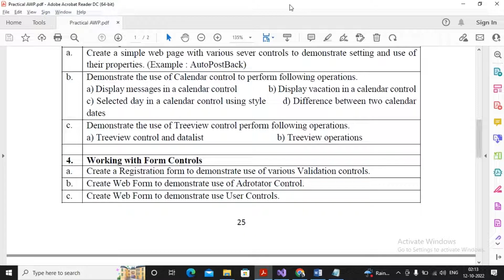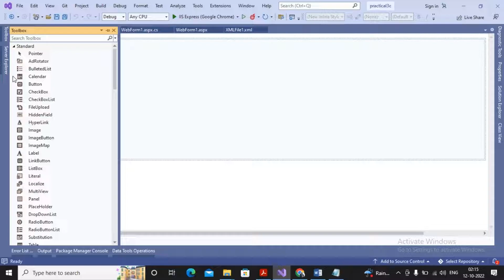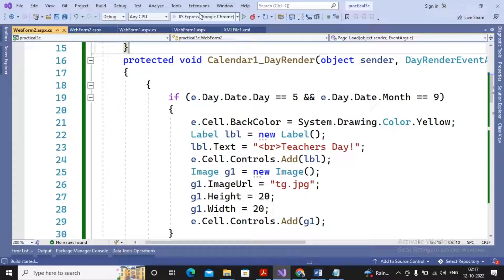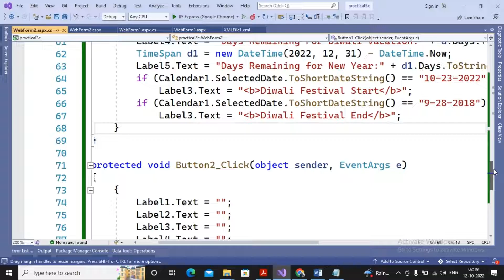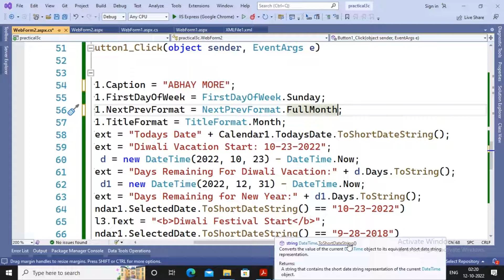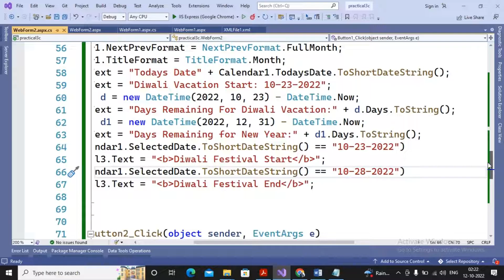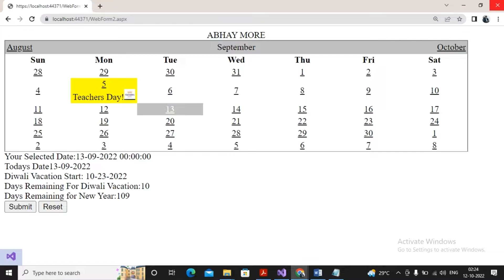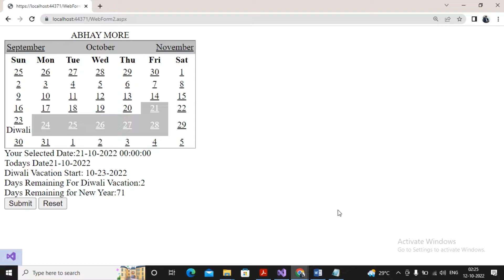TYBSC IT Sem -5 AWP Practical 3-B | Demonstrate the use of Calendar control to perform .....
Demonstrate the use of Calendar control to perform following operations.

In this video you'll learn about T.Y.Bsc.It Sem - v | Advanced Web
Programming (AWP) Tutorial. | Practical 3-B

Practical no. 3 : Working with Web Forms and Controls
B} Demonstrate the use of Calendar control to perform following operations.

Step by Step Guide Practical Video.

All Doubt Solved In This Practical